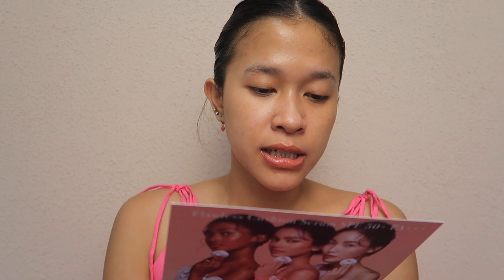Review Esqa flawless cushion serum di kulit medium tan dan kering!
Hi guys, its divia!

Product i used:
- Esqa flawless cushion serum Rp 185.000,00